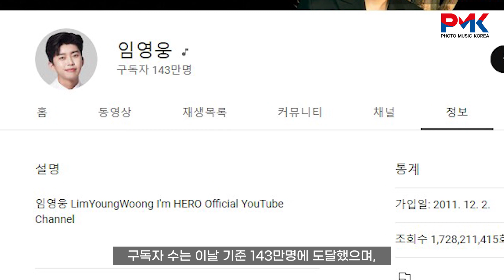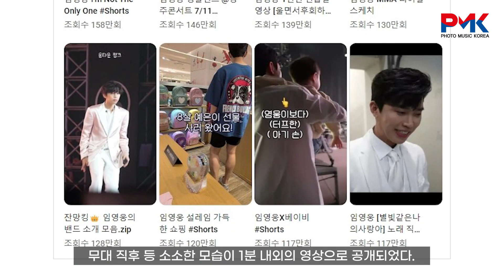임영웅, 공식 유튜브 채널 총 조회수 17억 2000만 뷰 달성